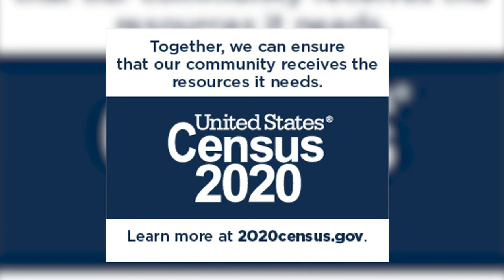2020 Census PSA Shape Your Future (Also Read What Mass Comm Alums Joshua and Maya Are Doing Now)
This video was produced by Spring 2020 NCCU TV Studio Interns TJ Bernard, Maya O'Neal, and Joshua Stephenson for Durham County.

Joshua Stephenson: Video Production Representative at Veritext Legal Solutions